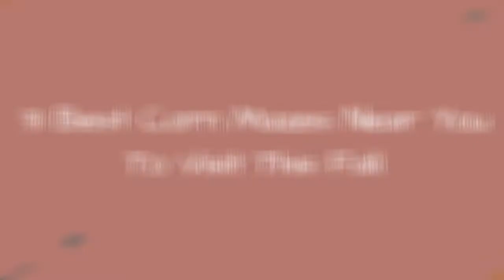31 Best Corn Mazes Near You To Visit This Fall 🌸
This fall, celebrate the season at a corn maze near you, which will provide your kids (and you!) with hours of fun. With lots of autumn treats, activities like haunted corn mazes, and more, you'll have a great weekend trip!
0:00 - Intro
0:00:12 - Heartland Country Corn Maze in Harrisburg, South Dakota
0:00:21 - The Corn Maze at Cool Patch Pumpkins in Dixon, California
0:00:30 - The Corn Maze at Richardson Farm in Spring Grove, Illinois
0:00:39 - Buford Corn Maze in Buford, Georgia
0:00:48 - Chatfield Farms Corn Maze in Littleton, Colorado
0:00:57 - Fritzler Farm Park in La Salle, Colorado
0:01:06 - Konows Corn Maze in Homer Glen, Illinois
0:01:15 - Cornbellys Corn Maze in Spanish Fork, Utah
0:01:24 - New Salem Corn Maze in Dorr, Michigan
0:01:33 - Rutledge Corn Maze in Olympia, Washington
0:01:42 - Verona Corn Maze in Aurora, Missouri
0:01:51 - DeBuck's Corn Maze and Pumpkin Patch in Belleville, Michigan
0:02:00 - Cherry Crest Adventure Farm in Ronks, Pennsylvania
0:02:09 - Happy Day Farm in Manalapan, New Jersey